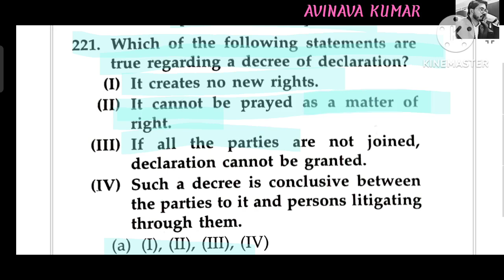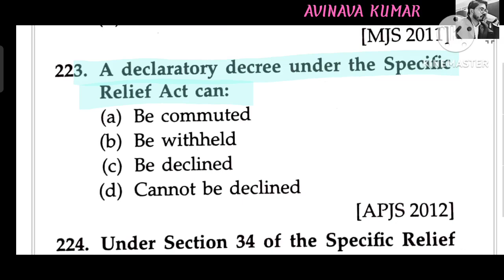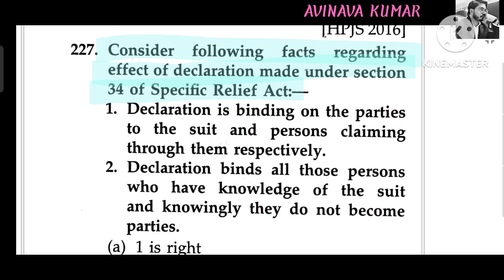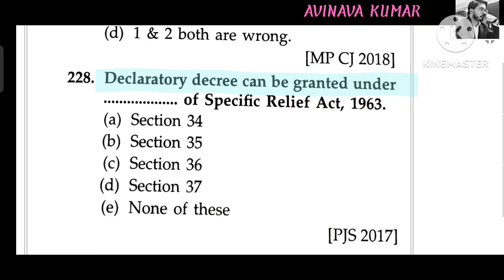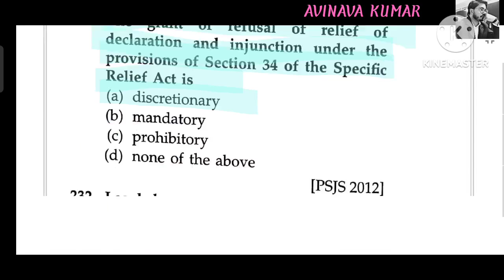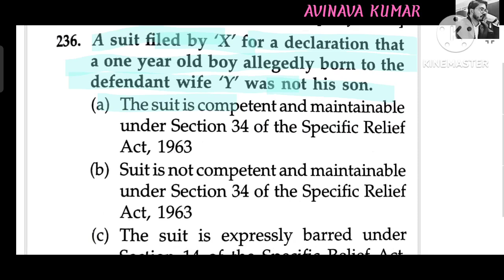Specific Relief Act, 1963 (ch 6 declaratary decree sec 35 &36)